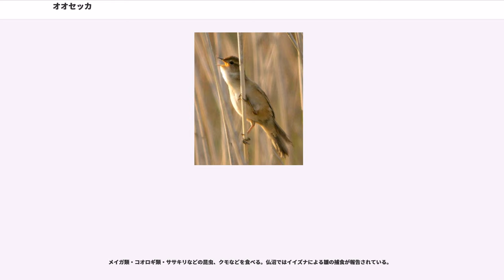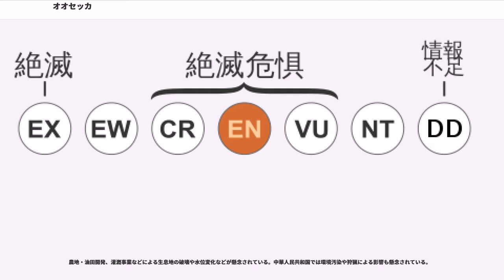オオセッカ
オオセッカ（大雪加、"Locustella pryeri"）は、鳥綱スズメ目センニュウ科センニュウ属に分類される鳥類。

中華人民共和国北東部、日本（中部地方以北）、ロシア（ウスリー地方）

タイプ産地は東京（当時の東京府）とされるが、羽田村か六郷村（東京都・現在の大田区）であったと考えられている。大韓民国やモンゴル東部でも少数の記録がある。

旧北区東部に生息する。

より詳細には、夏季に青森県（岩木川河口、仏沼）、茨城県（霞ヶ浦）、千葉県（利根川下流域）などで繁殖し、関東地方から瀬戸内海沿岸にかけての太平洋側で越冬し、雪の少ないアシ原に広く分布していると考えられている（留鳥）。宮城県の河口域・湿地等で冬季の生息が確認されている。

全長11 - 14センチメートル。尾羽は楔形で長い。上面の羽衣は褐色で、黒や黒褐色の縦縞が入る。体下面の羽衣は白い。体側面は褐色。眼上部にある眉状の斑紋（眉斑）は淡褐色。頬や耳孔を被う羽毛（耳羽）は淡褐色。翼は黒褐色で、羽毛の外縁（羽縁）は黄褐色。雨覆や三列風切には黒褐色の斑紋が入る。

嘴の色彩は黒く、下嘴基部は褐色。後肢の色彩は淡褐色。

種小名"pryeri"は本種の模式標本を採集したHarry Pryeriへの献名。

ただし彼は Seebohm (1890) ではオオセッカをセンニュウ属 に移した。そのほか、チャイロオウギセッカ属 （現在はセンニュウ属の一部）、オウギセッカ属 とする説も現れた。しかしその後、 (1942) が、小型である以外はオニセッカ属の主な特徴を持つとして、オニセッカ属に戻したのが定説となった。

1993年に尾羽や嘴・後肢などの形態から、本種をセンニュウ属に分類する説が提唱された。これは2004年以降の分子系統でも確認された。
記載されてから1930年代に荒川流域で越冬個体が複数発見されるまでは、11羽の標本しか採集されていなかった。1936年には宮城県蒲生で初めて繁殖が確認されたが、1938年に繁殖地は河川の氾濫により消滅した。

2亜種に分かれる。分類はIOC World Bird List v 7.1、和名は永田(1997)・永田(2014)に従う

Bairlein "et al." (2006) はこれらは別種に値するとしたが、 "et al." (2011) では否定された。

海岸や河口、湖沼の周辺にある湿性草原、アシ原などに生息する。

メイガ類・コオロギ類・ササキリなどの昆虫、クモなどを食べる。仏沼ではイイズナによる雛の捕食が報告されている。

繁殖様式は卵生。婚姻様式は一夫多妻。ヨシやススキなどの根元にお椀状やドーム状の巣を作る。巣の材質や形状は大きく3つに分かれ枯草からなるドーム状（枯草の多い湿った場所）・枯草の根元にお椀状（中間型・もしくは下生えが乏しい環境）・生きた草からなる大型のドーム状（生きた草が多い乾燥した場所）の形状がみられる。6 - 8月に2 - 6個の卵を産む。メスのみが抱卵し、抱卵期間は約12日。雛は孵化してから約12日で巣立つ。

農地・油田開発、灌漑事業などによる生息地の破壊や水位変化などが懸念されている。中華人民共和国では環境汚染や狩猟による影響も懸念されている。